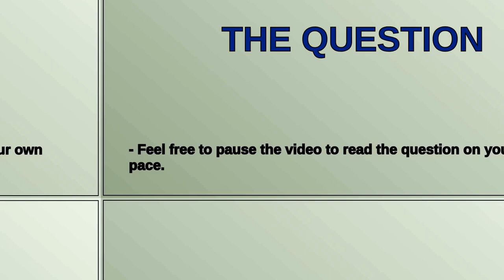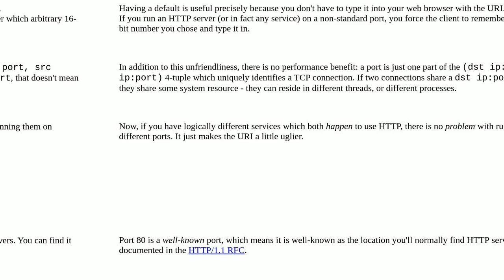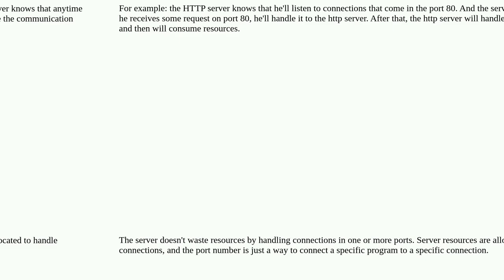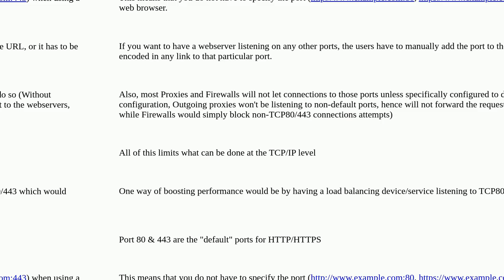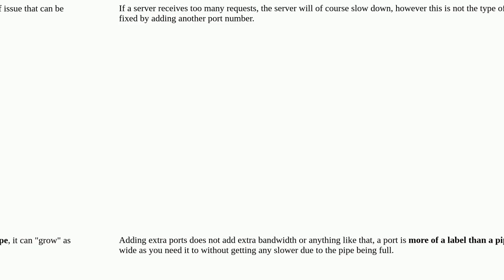Networkengineering: Why only port 80 for web services?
Why only port 80 for web services?

A special thanks goes out to the community

  tcp